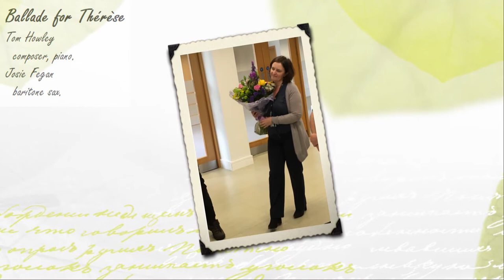Ballade for Thérèse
Music and images in memory of a great friend that I worked beside for 18 years through bad times and good. The images are gathered from our extended work group going back many years. Thérèse was notoriously camera-shy but it doesn't matter because she's still engrained in the hearts of those who loved her.